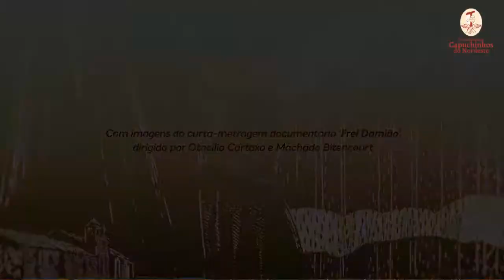LIVE | Frei Damião no Cinema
Live que marca o projeto "Nos caminhos de Frei Damião", promovido pela equipe de comunicação em parceria com a secretaria de pastoral e missão.